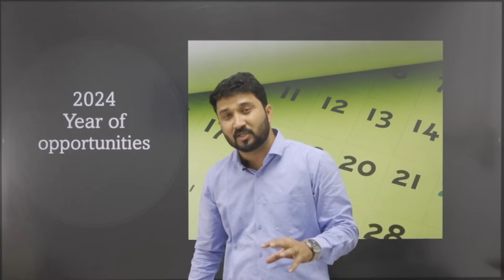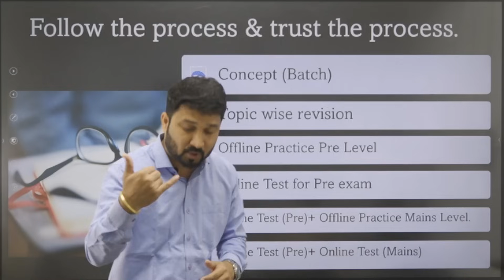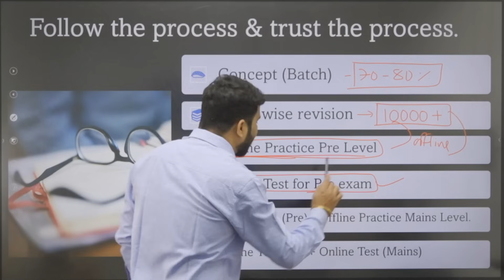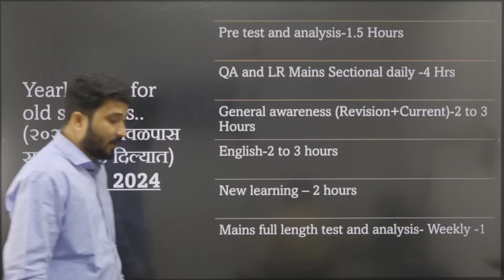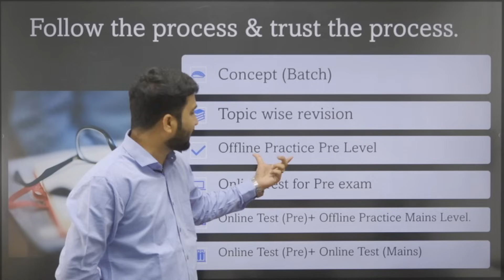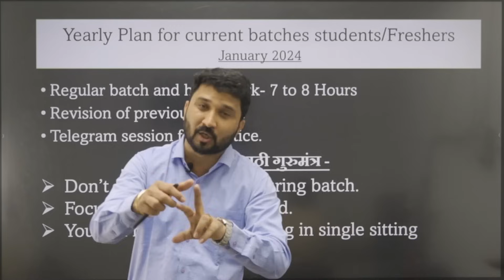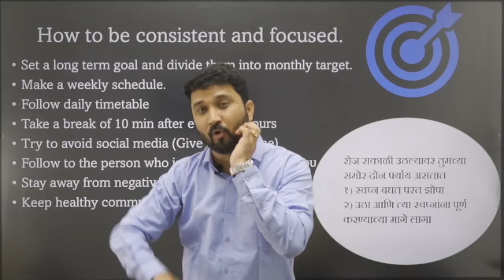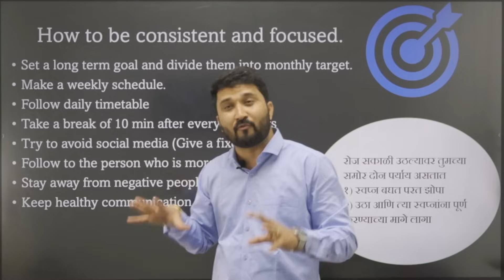Yearly Study Plan 2024 (For Competitive Exams)